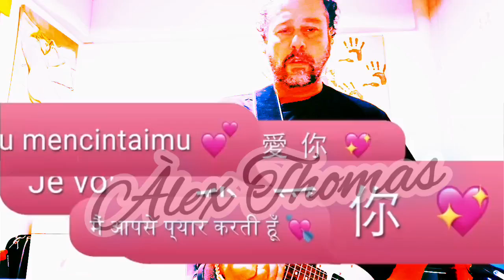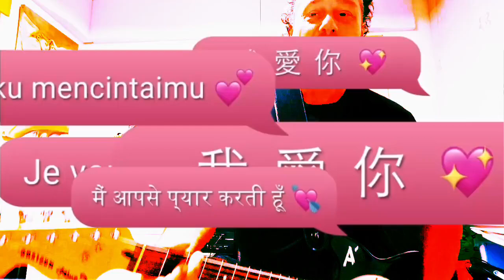Alguien Para Amar. Queen.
Somebody To Love de Queen traducida e interpretada a mi manera.

Saludos!

LETRA:
Puede alguien encontrarme alguien para amar?

Cada día me despierto y muero un poquito
Casi no me aguanto de pié
Me miro al espejo y lo que veo
Oh señor, dime porqué
He gastado mi vida creyendo en ti
Y no consigo ser feliz

            Ayúdame, ayúdame
            Puede alguien encontrarme a alguien para amar?

Trabajo duro cada día
Trabajo hasta que no puedo más
Al final del día llevo a casa
El dinero que tanto me costó ganar
Caigo de rodillas y empiezo a rezar
Hasta que me pongo a llorar

     Y lo intento, lo intento y lo vuelvo a intentar
     Pero todo el mundo quiere humillarme y hundirme en la miseria
     Dicen que mi cerebro está muy mal
     Que estoy locode verdad y la cabeza se me va
     Ya no queda nadie aquí en quien confiar

No siento nada, no tengo ritmo
He perdido mi tiempo
Pero estoy bien, sí, estoy muy bien
No voy a dejarme vencer
Sólo quiero salir ya de esta prisión
y ser libre por fin    Ohhhh...

    Encuéntrame alguien para amar
    Encuéntrame a alguien para amar

    Encuéntrame a alguien para ama-a-a-a-aa-a-aa- r
    Encuéntrame a alguien   Encuentrame a alguien
    Encuéntrame a alguien    Alguien para amar
Puede alguien encontrarme. alguien para.
            Amar?

             Encuéntrame, Encuéntrame, Encuéntrame
             Alguien para amar